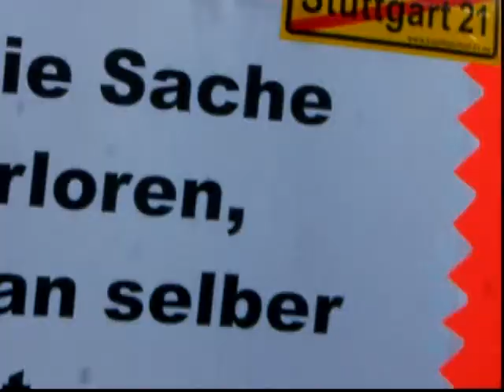Stuttgart 21 Lied der Parkschützer an Nils Schmid und die SPD gerichtet am 19.08.2011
Vor der SPD-Zentrale haben 2 Parkschützer ein Lied an Nils Schmid und die SPD gehalten.